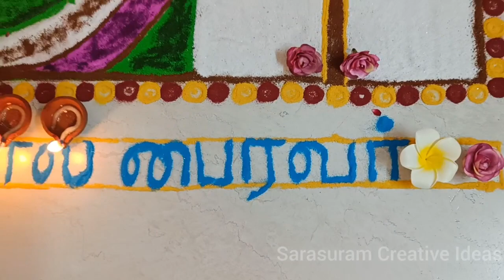Margazhi Special Rangoli Contest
Musician: @iksonmusic